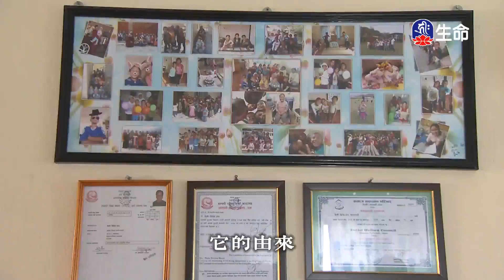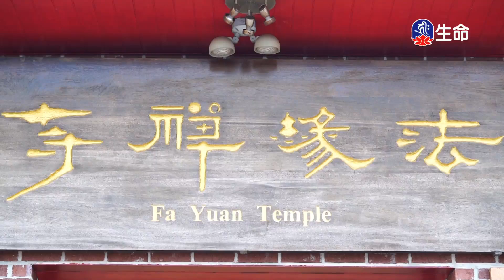尼泊爾慈悲朝聖之旅(2)-2_尼泊爾慈悲朝聖之旅_(lifetv_20200629_11：45)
尼泊爾慈悲朝聖之旅_尼泊爾慈悲朝聖之旅(2)。